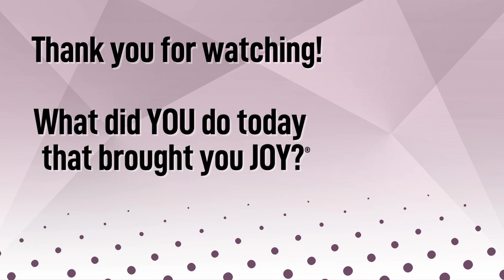Inside the Mind of Bestselling Author Kristen Proby (Ep. 199)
Many believe that publishing a book is all about creativity.

While creativity is important, it is strategic marketing and thorough research that truly sets authors apart.

Join Larry Sprung as he sits down with Kristen Proby, a New York Times, USA Today, and Wall Street Journal bestselling author known for her captivating contemporary and paranormal romance novels. Kristen shares her journey from a small ski town in Montana to becoming a prolific author of over 70 published titles. Learn about her creative process, the challenges of navigating the publishing world, and insights into her entrepreneurial approach to writing.

Larry and Kristen discuss:

- Kristen's passion for storytelling and how it led her to romance novel writing
- The impact of self-publishing vs. traditional publishing on an author's career
- Kristen's strategy for shifting her focus from one book series to another
- The significance of a supportive partnership in navigating the demands of an entrepreneurial career